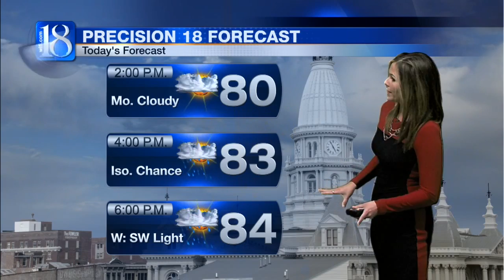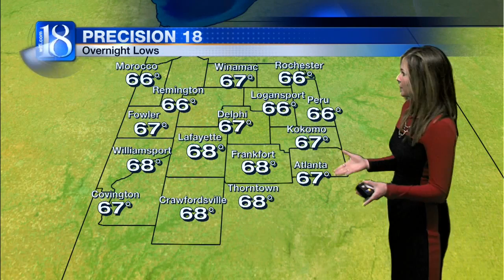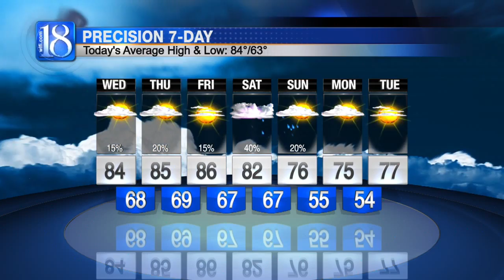Forecast at Noon